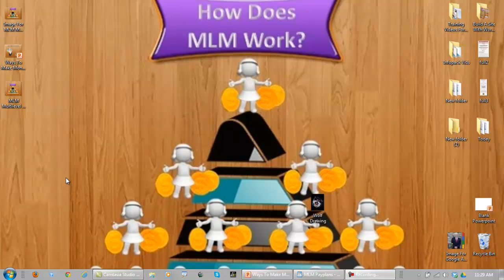MLM Pay Plans Intro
MLM Pay Plans

This is only a few seconds long and it is an introduction video only for this series.

As part of my MLM multilevel network marketing training, I am doing a series on MLM pay plans.

The top network marketing companies pay their distributors very well, as they depend on their people to do their selling for them.

There are many network marketing opportunities available to us today and we may as well be as informed as possible in all methods to make money online.